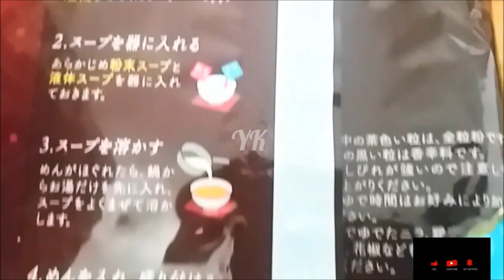MENU MASAKAN SAAT MALAS | Menu ideas for the week | Japanese to Vietnamese simple menu #024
MENU MASAKAN SAAT MALAS | Menu ideas for the week | Japanese to Vietnamese

Bukan resepnya tapi hanya ingin berbagi ide menu masakan sederhana masak apa setiap harinya saat malas melanda. Dari masakan Indonesia, mie instant Jepang, Eropa, sampai Vietnam.

Not recipes but just want to share simple menu ideas for what to cook every day when you're feeling lazy. From Indonesian cuisine, Japanese instant noodles, and European, to Vietnamese.

Ide menu masakan seminggu
Inspirasi menu masakan
Masakan bikin keluarga ketagihan
Cheap food everyday
Quick and easy dinner menu
6 easy meal ideas for the week
Simple and delicious